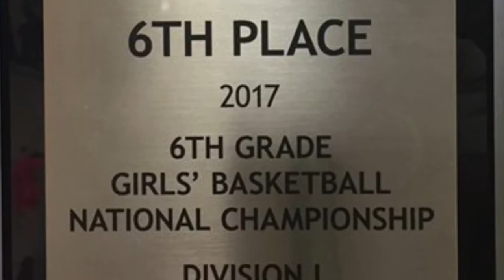#5 Ranked Taelar Felton c/o 2024 playing w/2023 Pt. 2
These are Highlights from the CYBL Championship and AAU Nationals.